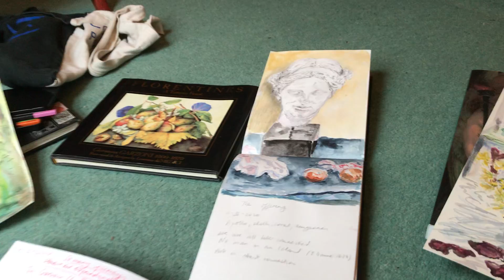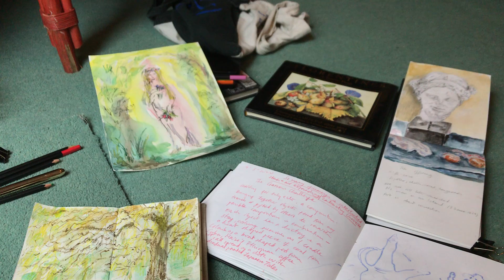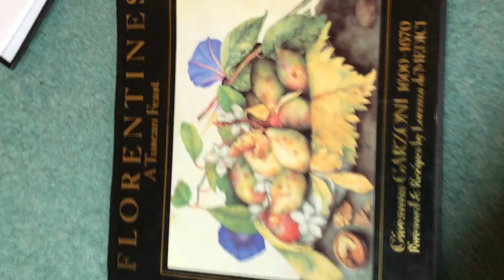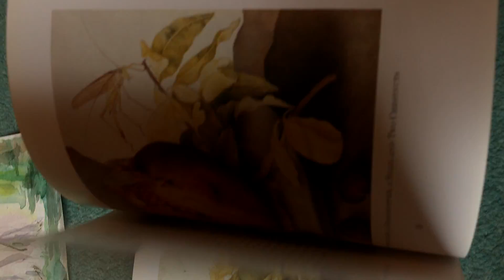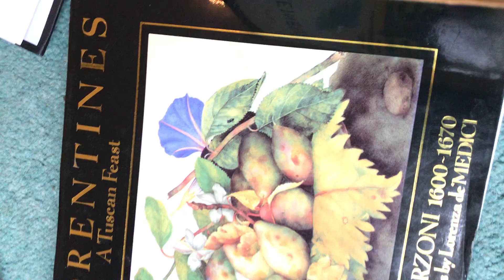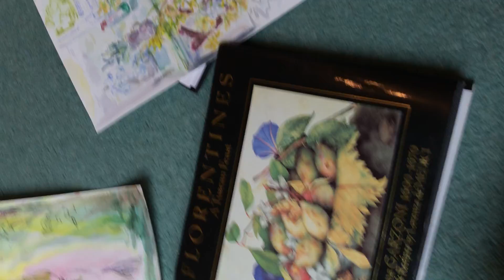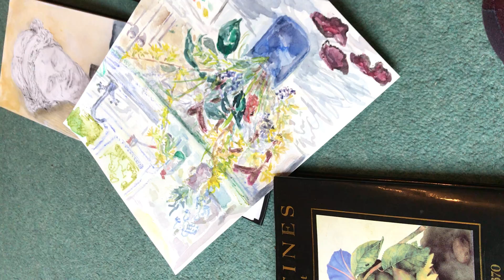Spring continues: the Garzoni Challenge and "The Greatness of the Universe"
The Uffizi exhibition "The greatness of the Universe in the Art of Giovanna Garzoni" was due to have opened in Florence' on 11 March 2020, showing how Garzoni (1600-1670) sought a global vision with her miniaturist eye and captured the ‘Universe in a painting’ by immortalising artefacts from around the globe without ever straying from local landscape.
The Uffizi, together with the Medici Archive project and Advancing Women Artists issued a challenge to modern-day artists to use Garzoni’s art as a springboard to create their own original works, spotlighting the foreign and the familiar. Cultural and educational institutions across the globe were invited to host their own editions. The Garzoni Challenge bridges the gap between the art of the past and the art of the present, becoming a catalyst for creative conversations through the centuries.
I made this video in London on 20 March 2020, when I was no longer able to travel to and meet collaborators for workshops that we had organised and to issue my own challenge: Our kitchens now become our studios and the greatness of the universe is contained within the fastness of our separate havens, but our minds and imagination can still roam far beyond those boundaries. So let's continue exploring.